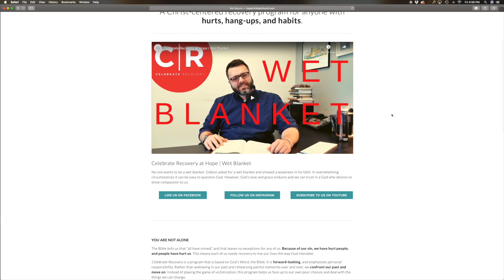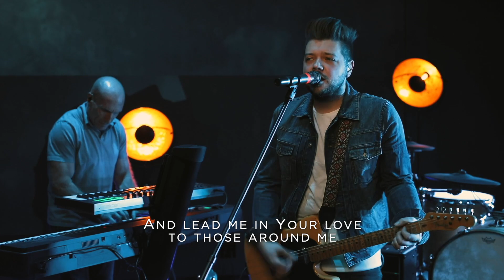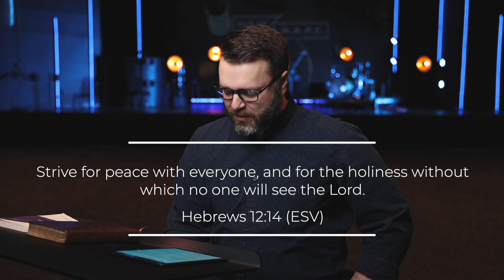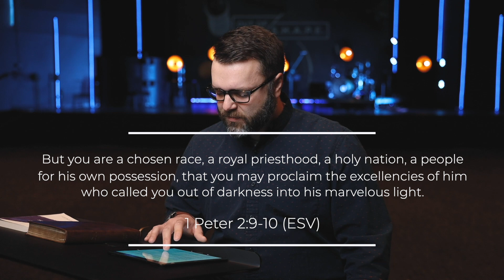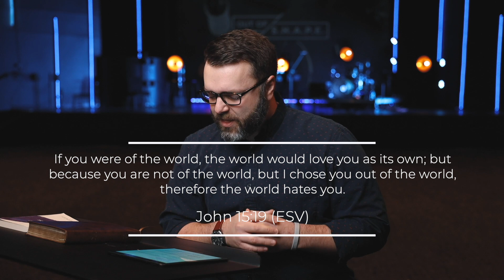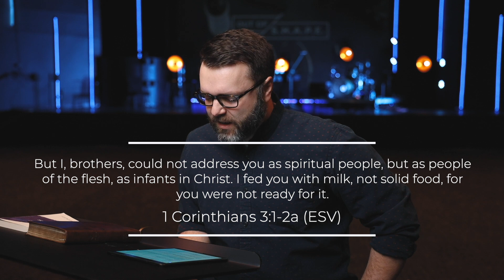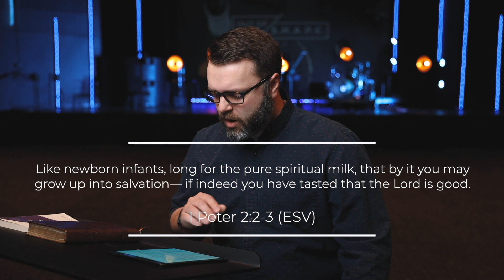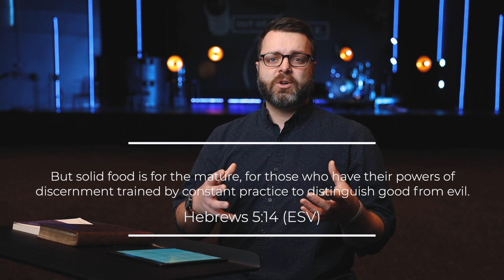Holiness | Out of S.H.A.P.E. | Mark Mattingly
Happy Sunday! We're so glad you are joining us today! In this video we will hear a message about Holiness from Pastor Pastor as we continue in our sermon series, "Out of S.H.A.P.E."

Don't forget to join us Good Friday at 7PM EST and Easter Sunday at 9AM

Hope Christian Church exists to Connect People to Jesus. We accomplish this vision in four ways: Worship, Grow, Serve and Tell. With the Bible as our source of truth, we want as many people as possible to connect with Jesus at HCC, grow in their relationship with him, and spread God's love to our community and world.